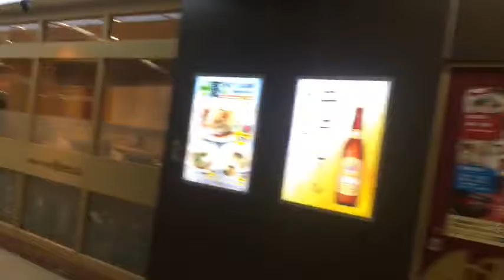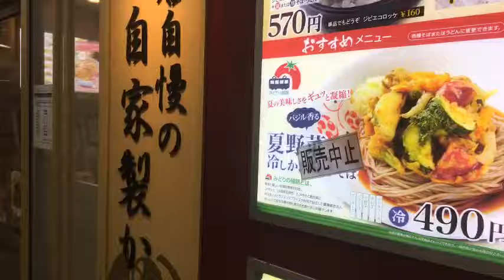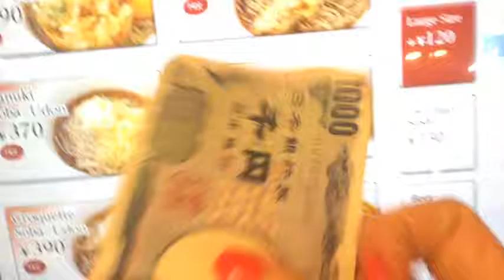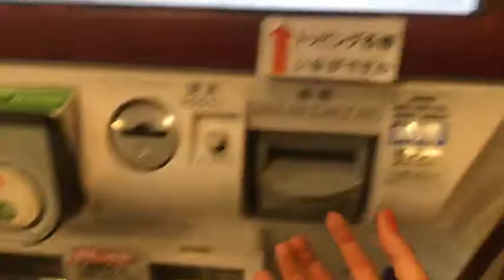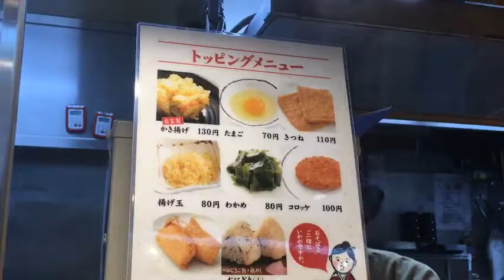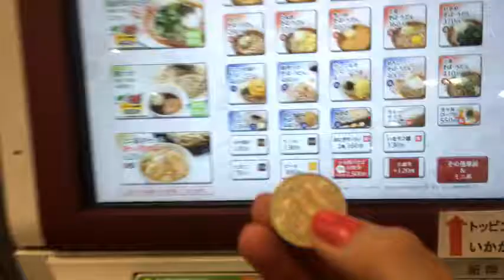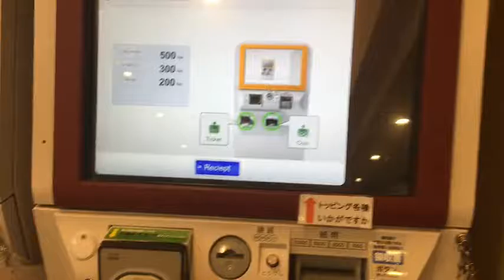Adeyto LIVE starved? Healthy Japanese SOBA NOODLES in train stations in Tokyo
Named IRORIAN KIRAKU this healthy (🤔?) Japanese Soba (buckwheat & wheat mix) Noodles can be found inside train stations in Tokyo, and you can just eat it without getting out of the he station and so your train ticket doesn't expire and you could return to the platform and take another train!

Soba Noodles can be served hot in a soup with various delicious toppings or cold to be dipped in a sauce!

You have plenty of sesame seeds or hot spices that you can add, free of charge!

And their ticket vending machine SPEAKS ENGLISH!!!🤣🎉